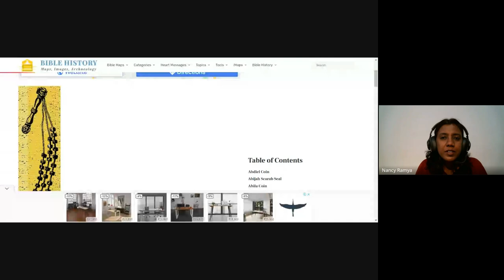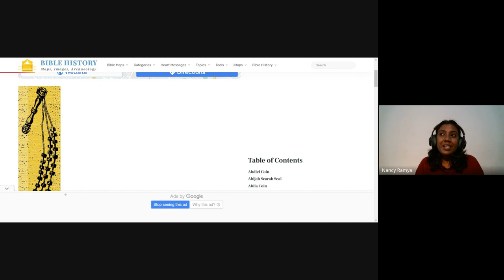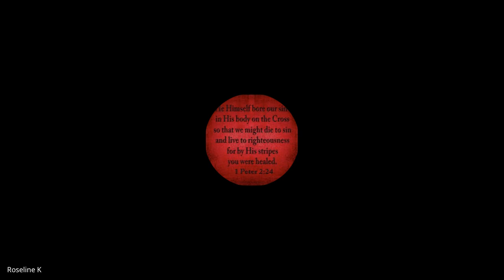Acts & The Life of Paul | Lecture 26: BC302-Acts-20231103